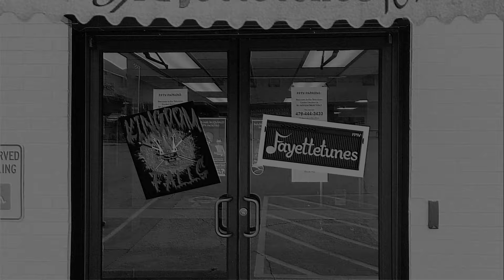Kingdom Falls - Fayettetunes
00:00 Intro
00:11 Heaven Save Me
05:42 Bottle This Pain